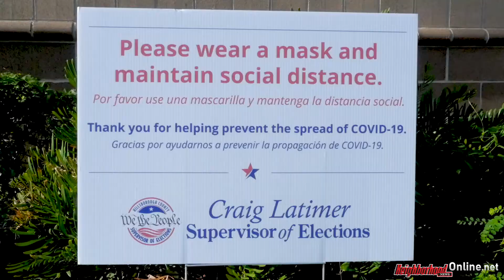New Tampa & Wesley Chapel Go To The Polls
Going To The Polls! Primary Election voter turnout was low, but many New Tampa & Wesley Chapel residents cast votes in person — despite Covid-19 concerns — and Neighborhood News Online talked to voters on both sides of the county line.